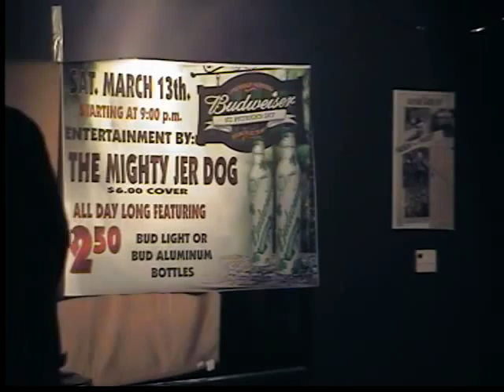Tonya Beasley performing at The Dog House in Arcola, IL!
Tonya Beasley (Parks) performing hilarious comedy in Arcola, IL at The Dog House!